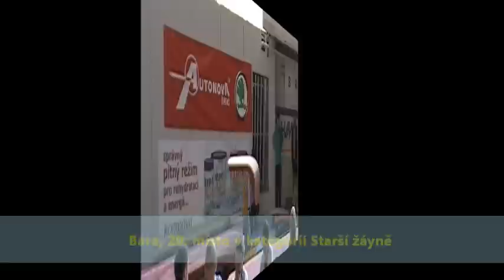MČR ve sportovní gymnastice žen, Brno 11.6. 2011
Mistrovství ČR ve sportovní gymnastice žen, Brno 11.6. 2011. Tereza se umístila na 18. místě a Bára na 29. z celkového počtu 56 závodnic v kategorii Starší žákyně.